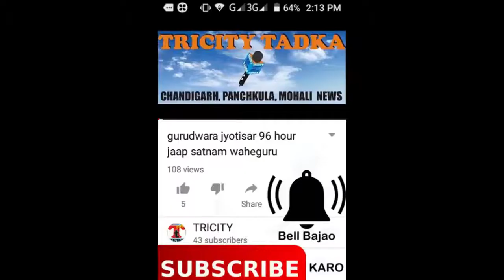Special massage R.s.lali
# Cong # Punjab # tricity